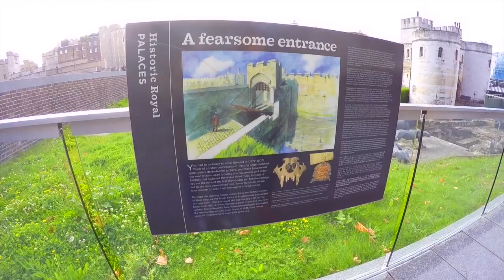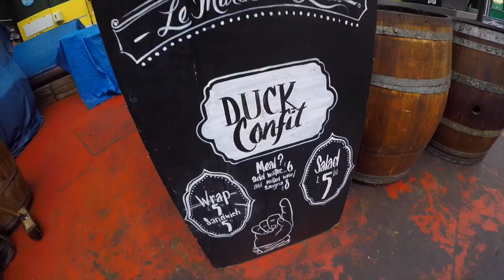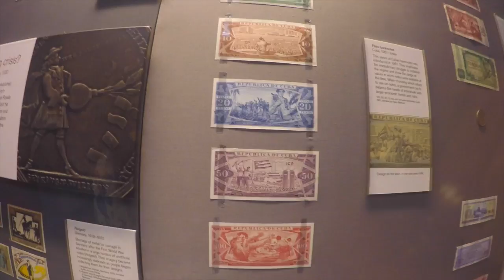Lost In London ♡ Rayelle